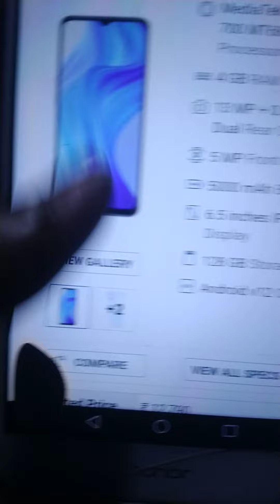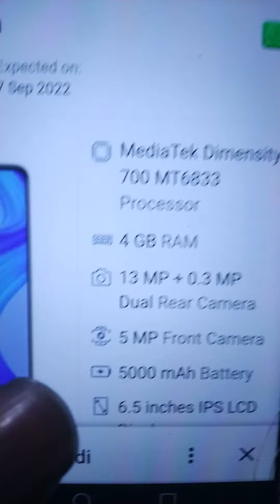New realmi v20 📱😍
M tech world